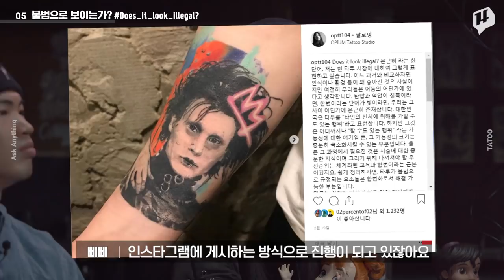타투 하기 전 알아야 할 모든 것을 물어보았다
타투의 고통? 타투는 불법? 타투에 의미부여하면 안된다?
타투에 대한 모든 것! 타투이스트에게 물어보았다.